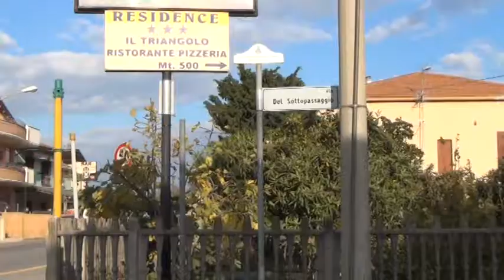TELEPONTE - Modifiche alla rotatoria di Cologna spiaggia